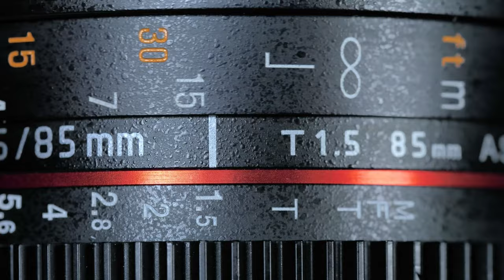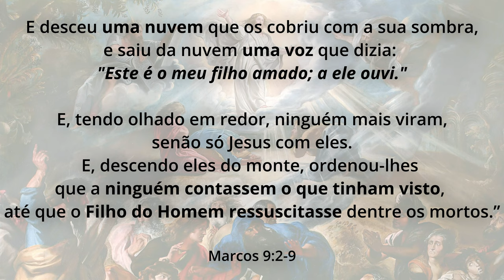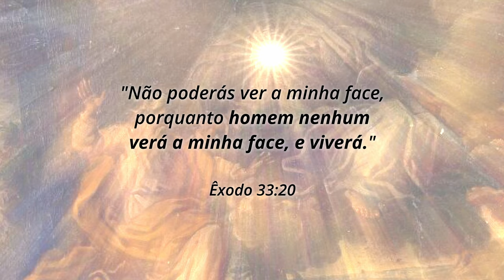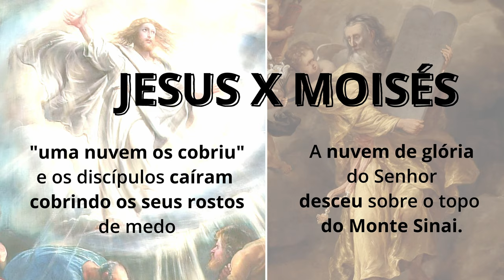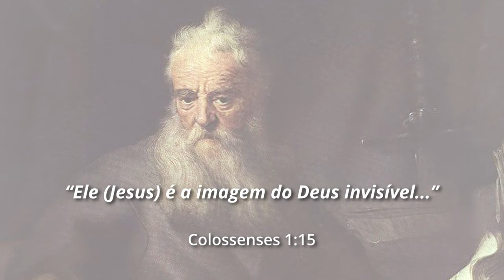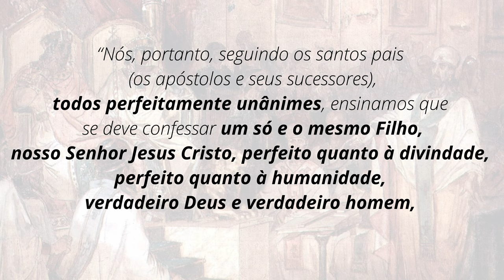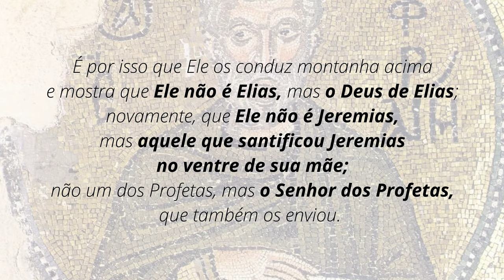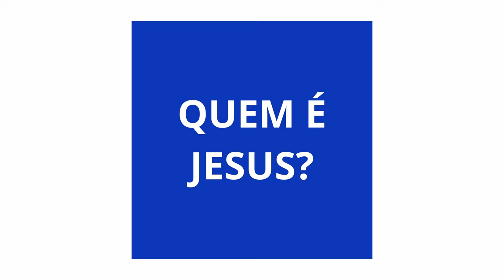#08 - A Transfiguração e a Dupla Natureza de Jesus | Quem é Jesus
O texto da transfiguração de Jesus e o tema da Sua dupla natureza é um assunto envolvente e muito importante para a fé cristã. Nesse vídeo vamos enfatizar detalhes importantes desse texto e apontar algumas referências de como o tema da dupla natureza de Cristo se desenvolveu nos primeiros séculos do cristianismo.

As imagens e vídeos utilizados no nosso conteúdo possuem as devidas licenças para utilização.

Créditos: web gallery of art
Licença: Domínio Público
Título: Appearance on Lake Tiberias - Duccio di Buoninsegna (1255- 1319, Itália)
Créditos: Museo dell'Opera del Duomo
Licença: Domínio Público
Título: Christ on the Cross - Central panel of the Knappenaltar (altar of the miners)
Créditos fotografia: User:Uoaei1
Licença: Domínio Público
Título: Christus, der wahre Weinstock. Ölgemälde aus dem frühen 17. Jahrhundert, Stiftskirche St.Castor in Karden an der Mosel. - Rolf Kranz
Créditos: Rolf Kranz - pintura própria
Título: Strasbourg Cathedral - Stained glass windows -
Autor: Playing Futures: Applied Nomadology from The Netherlands
Créditos: Strasbourg Cathedral - Stained glass windows (Vitrail 2, Bas-côté sud)
Título: Glory of the New Born Christ in presence of God Father and the Holy Spirit (Annakirche, Vienna)
Créditos: Alberto Fernandez Fernandez
Título: The Transfiguration of Christ - Peter Paul Rubens (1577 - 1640, Alemanha)
Créditos: Museum of Fine Arts of Nancy
Licença: Domínio Público
Título: Vitrail nativité basilique Notre-Dame-des-Miracles Mauriac - Olive Titus
Licença: Creative Commons Public Domain Mark 1.0
Título: Joshua passing the River Jordan with the Ark of the Covenant - Benjamin West (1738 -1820, Inglaterra)
Créditos: Art Gallery of New South Wales (AGNSW)
Licença: Domínio Público
Título: Moses descends from Mount Sinai with the Ten Commandments - Ferdinand Bol (1616 – 1680, Holanda)
Créditos: Royal Palace of Amsterdam
Licença: Domínio Público
Título: The Storm on the Sea of Galilee - Rembrandt Harmenszoon van Rijn (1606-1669, Holanda)
Licença: Domínio Público
Título: Cristo no Deserto - Ivan Nikolaevich Kramskoi (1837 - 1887, Russia)
Créditos: Galeria Tretyakov - Google Cultural Center
Licença: Domínio Público
Título: Christ in the Realm of the Dead - Joakim Skovgaard (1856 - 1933, København)
Créditos:Statens Museum for Kunst -  oAH1JS9J2iXgzw at Google Cultural Institute
Licença: Domínio Público
Título: The Temptation of Christ - Alessandro di Mariano di Vanni Filipepi (1445 – 1510, Itália)
Créditos: Capela Sistina - Italiamoderna
Licença: Domínio Público